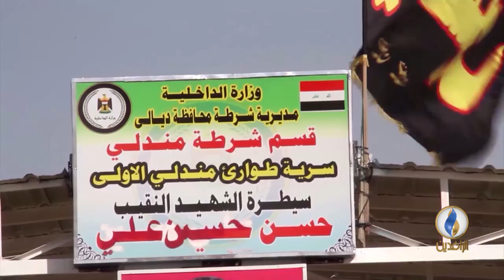تقرير إخباري.. متظاهرون يقطعون الطرق في ديالى احتجاجا على قرار نقل قائد شرطة المحافظة